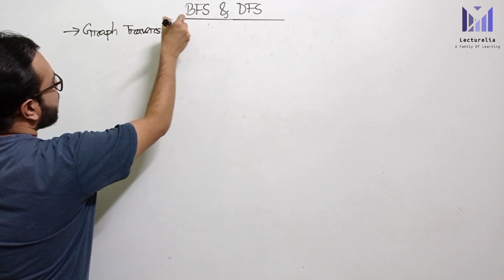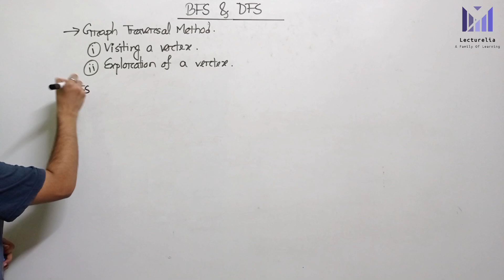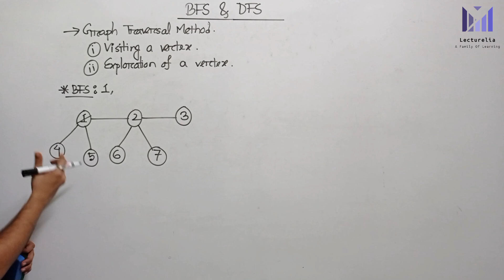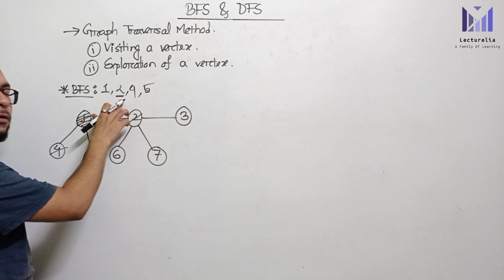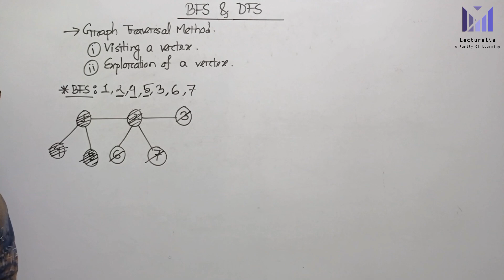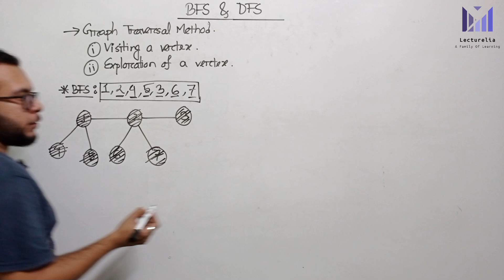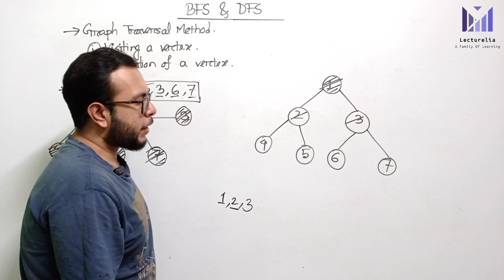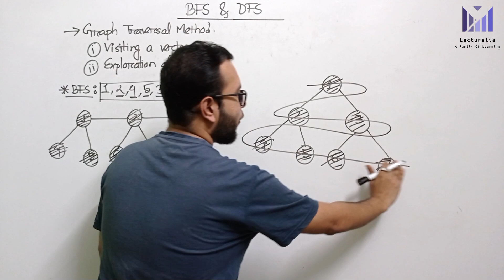🔴 BFS vs DFS - Part 1 | বাংলা টিউটোরিয়াল | Lecturelia 🔴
In this video, we explore the fundamental differences between Breadth-First Search (BFS) and Depth-First Search (DFS) with simple explanations and examples. 🧠 Learn how these graph traversal algorithms work, their time & space complexities, and when to use them.

📌 Topics Covered:
✅ BFS vs. DFS - Key Differences
✅ Step-by-Step Explanation with Example